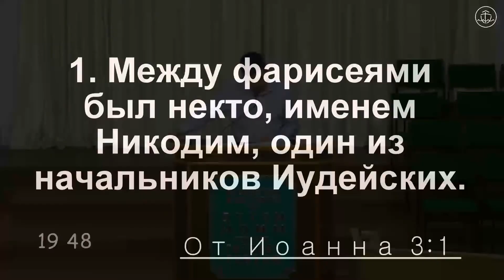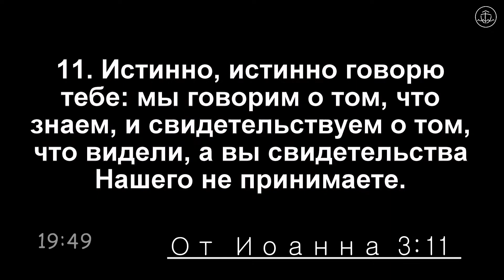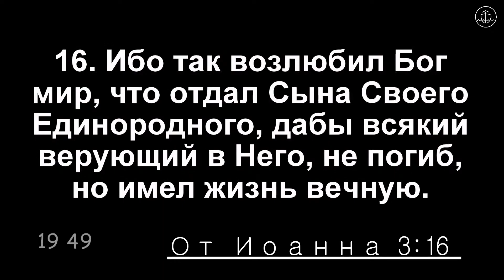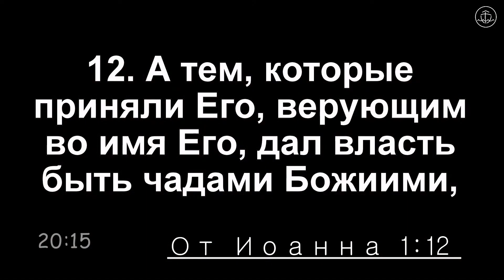Народження згори - Олександр Руденко проповідь